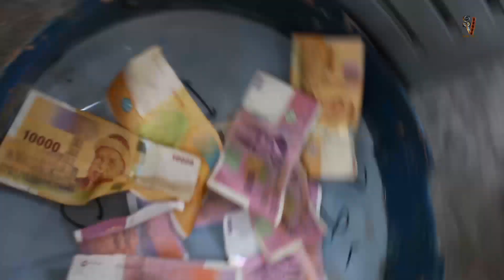MARIAGE de KIFIA SOUDJAYI et ARMIA MHOMA ( MTRO DAHONI )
MTRO DAHONI de KIFIA SOUDJAYI et ARMIA MHOMA Mitsamiouli Mdjini.
Filmer par : Stone Vision
Montage Vidéos : Stone Vision